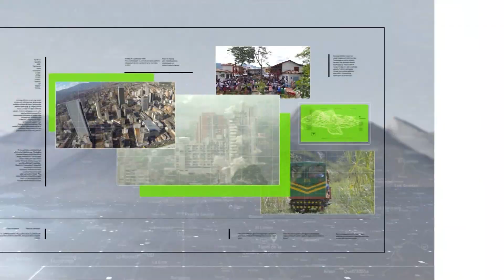Orquesta antioqueña de cuerdas llevó el tango a México - Teleantioquia Noticias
Una Orquesta antioqueña de Tango, que adaptó este ritmo a sus instrumentos, participó en dos festivales de México. Y se prepara para lanzar su primer trabajo.